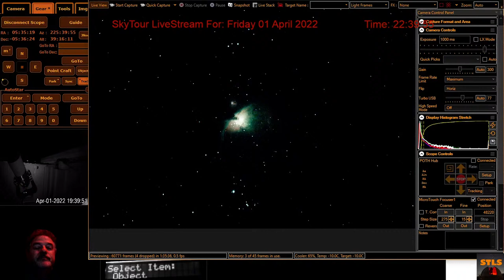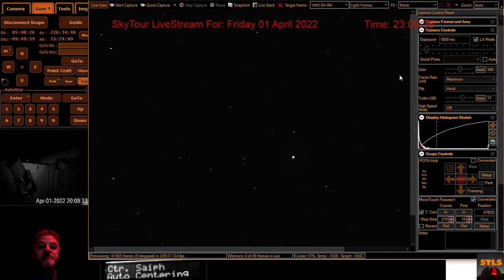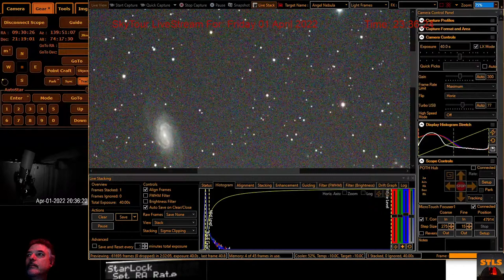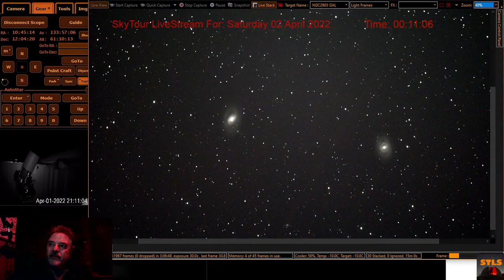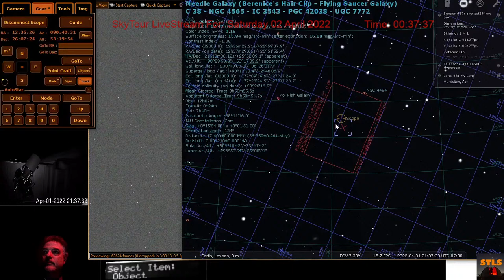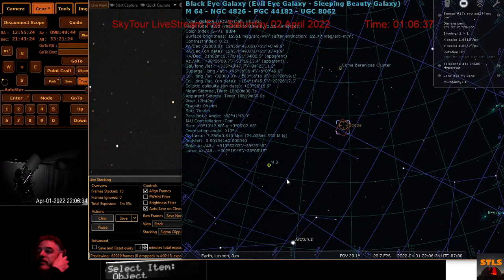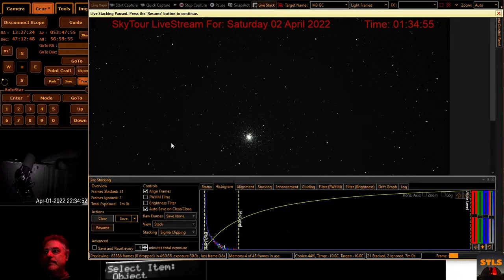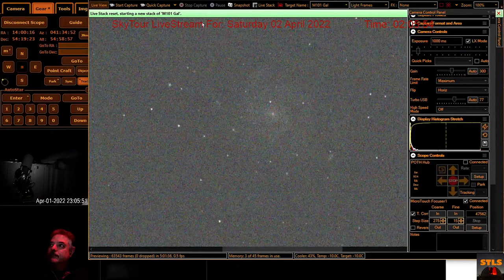Pushing the Limits and Getting Great Images Under DARK SKY! All LIVE!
Plus! ALL the images we capture are available to you for FREE on our live server located at this link... It is safe I promise.
Pretty Pictures: [Folder Date]/Capture/[Object Name]/Processed
Raw Stacks in FITs format: [Folder Date]/Capture/[Object Name]

Table of Contents for Tonights Stream Courtesy of Superstar Izabela Melamed!
00:00 Startup
1:36 Welcome to STLS and the galaxy season
4:54 Orion Nebula. The Universe is a time machine
6:58 Zoom on the Trapezium. Testing. Autofocusing
17:37 The Orion Nebula, M42 & M43. The stuff that it's made of. Dark nebulae
28:13 What the blue and red colors mean on stellar and on cosmic scales
30:58 What is redshift
34:24 We are not part of Ursula Major. The Sun's sibling
37:38 Sigma Orionis, the star that illuminates the Great Wall in the Horsehead Nebula region
39:22 The Horsehead Nebula region
45:07 E. E. Barnard and the catalogue of dark objects
47:15 Moving to the Angel Nebula, NGC 2170
51:46 A request for NGC 2903
54:50 The Angel Nebula, a mix of reflection and dark nebulae
58:04, NGC 2903 galaxy by request
1:01:47 The NGC 2903 barred spiral active galaxy
1:03:32 The Herschel family of astronomers
1:06:36 What is an active galaxy? The AGN, Active Galactic Nucleus
1:10:41 Do the blackholes form the galaxies or the opposite?
1:15:33 Looking for good-looking galaxies with civilizations
1:18:26 M95, M96 and more galaxies
1:29:34 Why astronomers don't use parsecs on galactic scales?
1:30:53 When the astronomers figured out that they are looking at galaxies?
1:32:58 Architecture Of The Heavens: In A Series Of Letters To A Lady, by John Pringle Nichol
1:37:49 Caroline Herschel
1:40:53 Going to NGC 3486 by request. Autofocusing
1:50:02 NGC 3486 Galaxy
1:52:25 The acoustic in telescope domes
1:54:22 NGC 3486 continued
2:00:05 The Needle Galaxy, NGC 4546 in Leo Minor
2:03:51 What NGC stands for
2:05:45 Darrell's trivia Q: Why was Bernice's hair so well loved that they put it in the sky?
2:08:09 The dust lane on the edge of galaxies and more about the Needle Galaxy
2:22:29 The Black Eye Galaxy, M64
2:28:07 Stacking and denoising
2:29:55 Galaxies are measured in light years
2:34:14 All the data astronomers gather is just by looking at light
2:38:55 Back to the Messier objects.
2:40:14 Going to M3 Globular Cluster
2:49:32 M3 and all about the globular clusters
2:56:53 Moving to M51
3:02:00 The Whirlpool Galaxy, M51
3:14:37 Just one more!
3:17:16 The Pinwheel Galaxy, M101
3:24:23 Seeing details in other galaxies, Dose Limit, and JWST
3:26:47 The Hubble image of M101
3:31:17 Epilogue

Proud Sponsor of STLS and your source for models from Inner Space and Outer Space!

All of our imagery is FREE  to enjoy. Here is the link to the LIVE observatory server. Feel free to check it out. Most directories are labeled. The pretty pictures are located in the "Processed" directory. The FITS file stacks for your own processing if you want to try your hand at it are in the main directory of each object and are '.FITS' format.

The long awaited book is now on the Amazon bookstore! Its called "The Populated Universe" by Marc Dantonio and is a book about exoplanets and extraterrestrial life.  It is over 300 pages with full beautiful photos some of which were taken right here in SkyTour LiveStream. There are also many beautiful renderings created specifically for the books in all formats.

There are three different versions  to make it easier to pic the one that is right for you:

eBook:   $9.99
6x9 B&W Print : $20.00
8x10 Full Color: $38.50